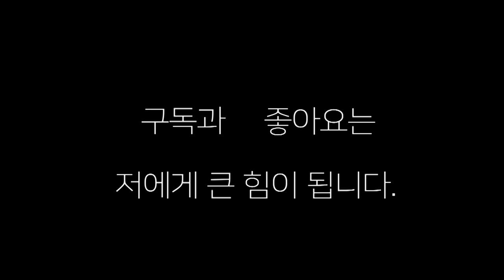생활복싱 3년 차와 실전 스파링 한 59세 박용운 관장 "디질 뻔 했다"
생활복싱 3년 차와 실전 스파링 한 박용운 관장 디질 뻔 했다
나이는 못 속인다 ,,,,,